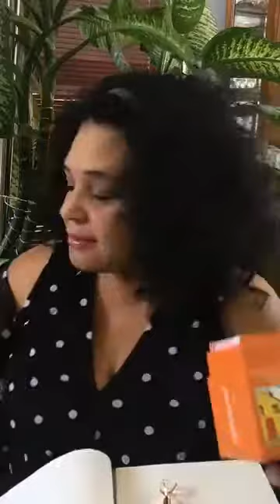FB Live with Dr. Wright - Media Trends You Can Use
Dr. Letitia Wright shares how to use the media for your business and the big trends today.